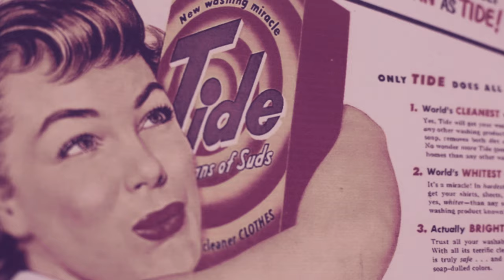Andy Kayes - Highs to lows (Clip)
'Highs to lows' is the first single from Andy Kayes' upcoming album.

Lyrics : Andy Kayes
Composer : Bonetrips & Chicho Cortez